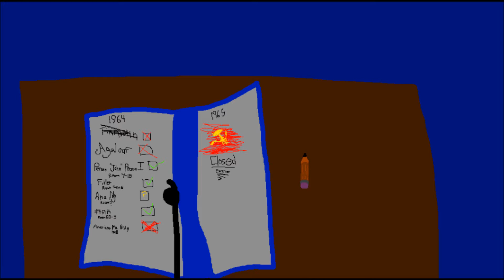Ana Ng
Song By - They Might Be Giants
Animation By - Me
Outro Song By - Unknown (Sadly)

Make a hole with a gun perpendicular
To the name of this town in a desk-top globe
Exit wound in a foreign nation
Showing the home of the one this was written for
My apartment looks upside down from there
Water spirals the wrong way out the sink
And her voice is a backwards record
It's like a whirlpool and it never ends

Ana Ng and I are getting old
And we still haven't walked in the glow of each other's majestic presence
Listen Ana hear my words
They're the ones you would think I would say if there was a me for you

All alone at the '64 World's Fair
Eighty dolls yelling "Small girl after all"
Who was at the Dupont Pavilion?
Why was the bench still warm? Who had been there?
Or the time when the storm tangled up the wire
To the horn on the pole at the bus depot
And in the back of the edge of hearing
These are the words the voice was repeating:

When I was driving once I saw this painted on a bridge:
"I don't want the world, I just want your half"

They don't need me here, and I know you're there (don't need me)
Where the world goes by like the humid air (world goes by)
And it sticks like a broken record
Everything sticks like a broken record
Everything sticks until it goes away (it goes home)
And the truth is, we don't know anything (don't know)